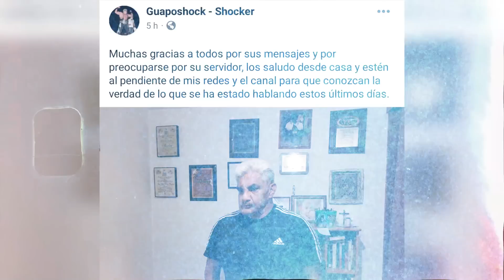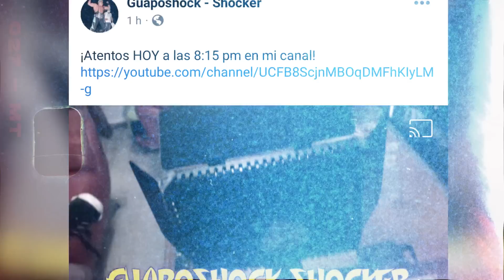PREOCUPANTE REAPARICIÓN de SHOCKER / ¿NO QUIERE AYUDA? - LO QUE NADIE SE ATREVE A DECIR